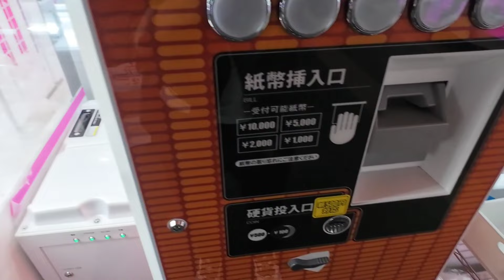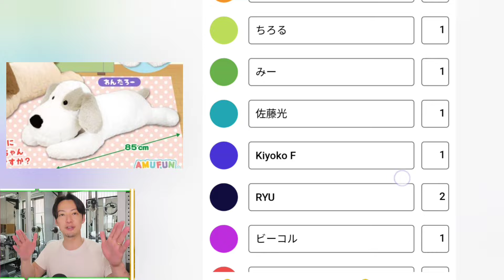攻略不可激渋設定に遭遇!?ROUND1新作ポケモン最近難しすぎる問題